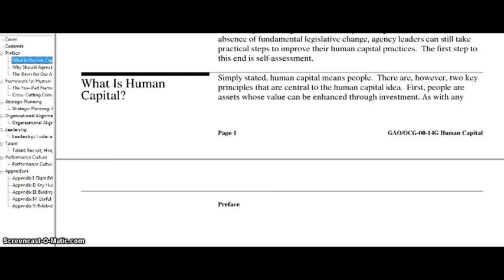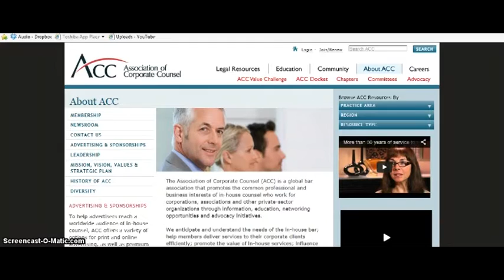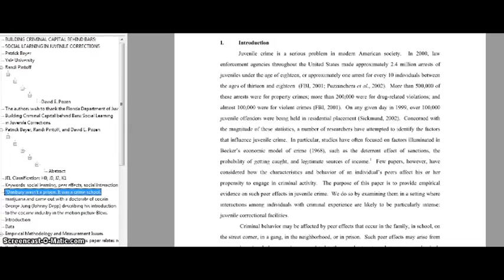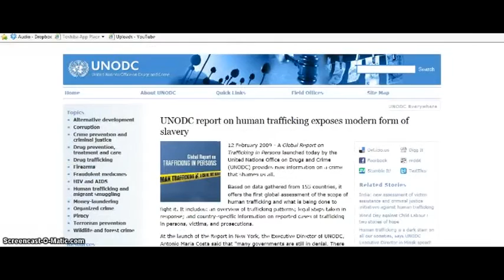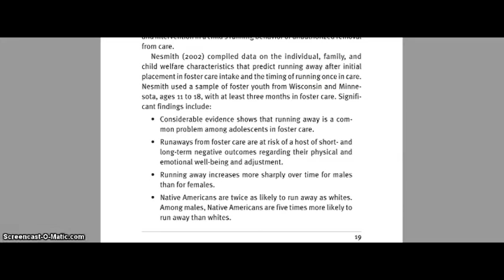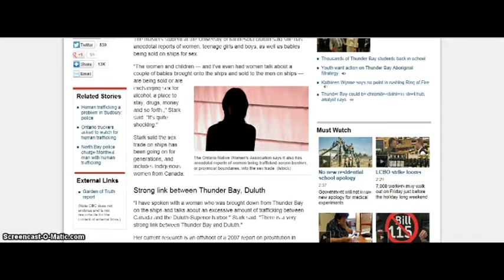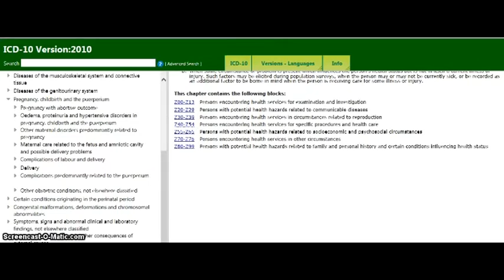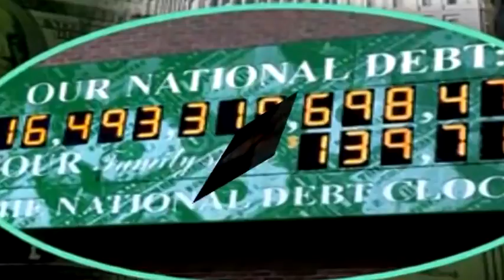Understand how WE ARE ALL HUMAN TRAFICKED BY ATTORNEYS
Please see Tami Pepperman's original video Thursdays and Saturdays